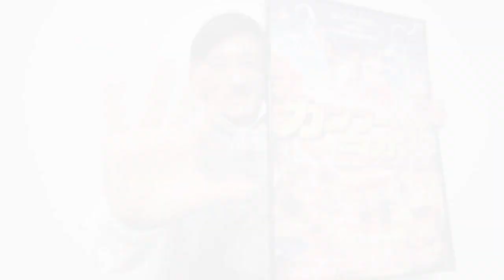映画『カンフー・ヨガ』公開初日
《ジャッキーちゃん》が《ジャッキー・チェン》の映画『カンフー・ヨガ』を宣伝！